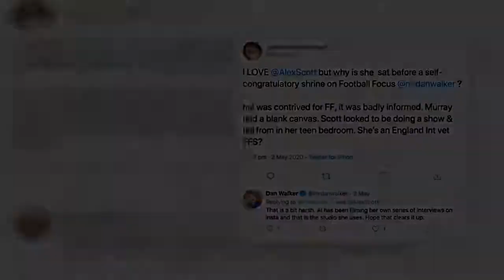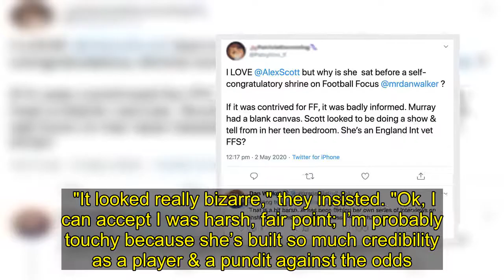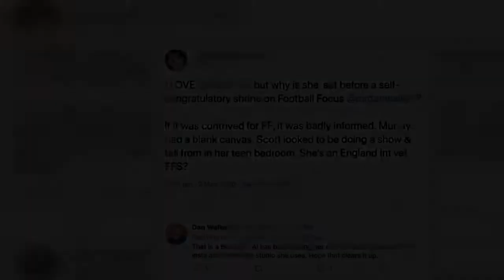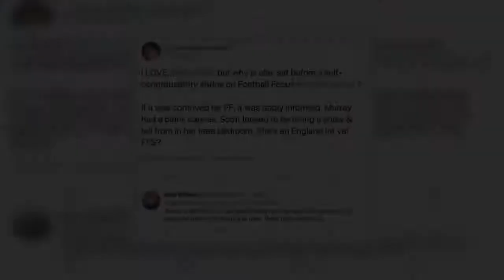Dan Walker: 'Bit harsh' BBC host scolds fan for criticising Alex Scott's 'odd' shrine